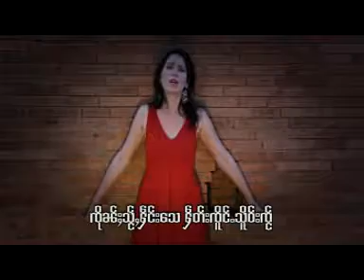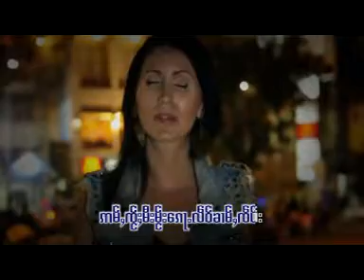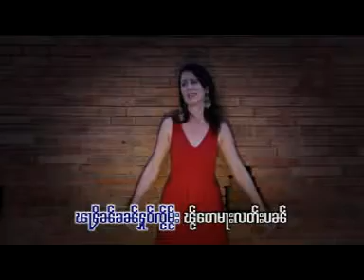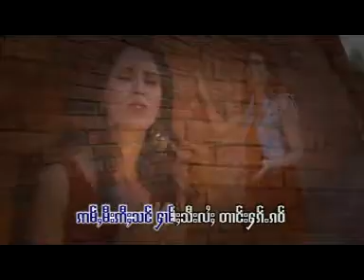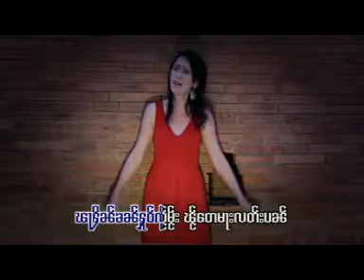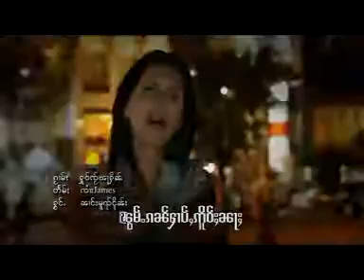Shan -8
Shan